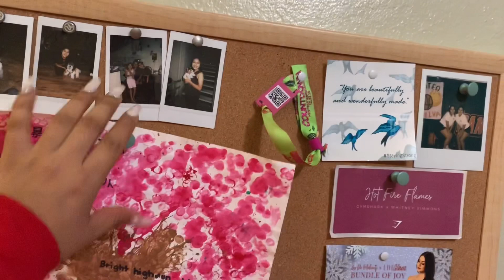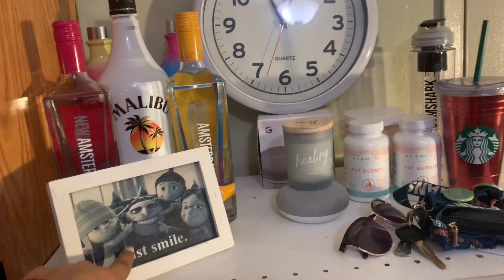FRESH START FOR 2020 + ROSCA DE REYES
A little bit about myself, my name is Diana Delgado, I was born on April 13,2001 which makes me an Aries so yes, I’m THAT b*tchhhh☺️ also, very proud of my Latina roots 🇲🇽 currently attending college full-time 🤓 I started my fitness journey back in 2016 & couldn’t feel more proud of how far I’ve come along. 🥺 Here on my channel, I’ll be posting videos about beauty, fitness and lifestyle.